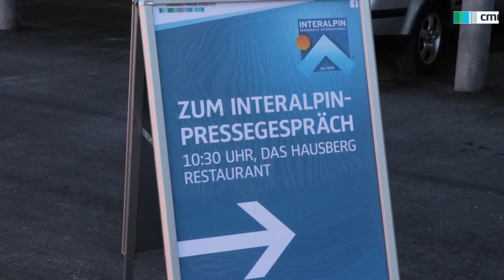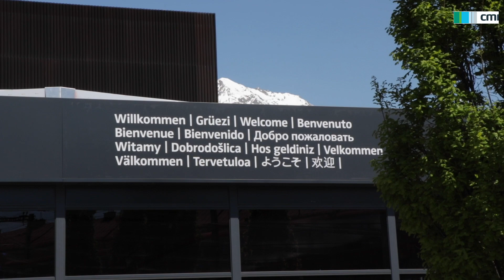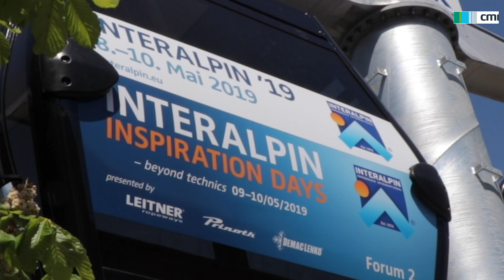INTERALPIN 2019 - Pressegespräch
Die Weltleitmesse für alpine Technologien INTERALPIN ist vom 8. bis 10. Mai 2019 auf der Messe Innsbruck die zentrale Plattform für Neuheiten und Innovationen. Am 2. Mai wurde auf einer Pressekonferenz das Programm präsentiert: Neben einer Vielzahl an Neuheiten werden die INSPIRATION DAYS auf der INTERALPIN 2019 ihre Premiere feiern. Begleitend zur Messe finden die Österreichische Seilbahntagung sowie die Tagung des Weltseilbahnverbandes O.I.T.A.F. statt. Die Congress Messe Innsbruck erwartet als Veranstalterin der INTERALPIN Fachbesucher aus über 85 Nationen. Ergänzend zur Messe liefert der starke österreichische Seilbahnmarkt den zahlreichen, avisierten Wirtschaftsdelegierten ein ideales Umfeld für Exkursionen zu Produktionsstätten und in Skigebiete.

PRODUKTION
Apollomedia & friends